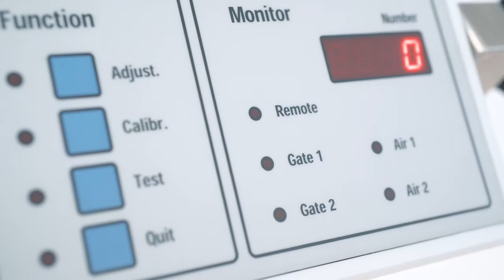CIW6 4 | Automatic Testing System for Capsules by Charles Ischi AG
With the automatic CIW6.4 testing system, you can weigh and measure the length of capsules and similar products during or after the production process.